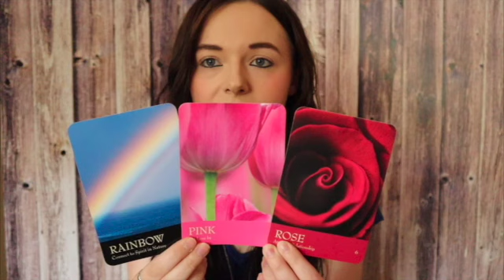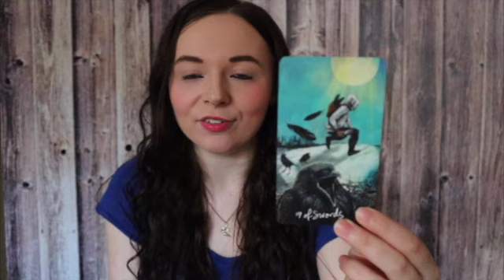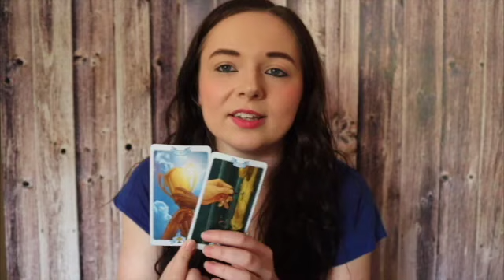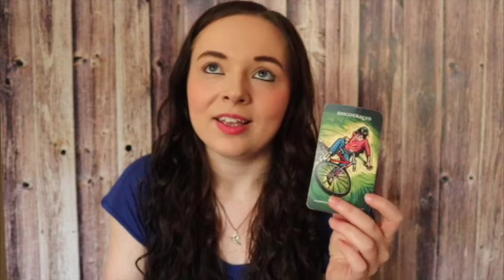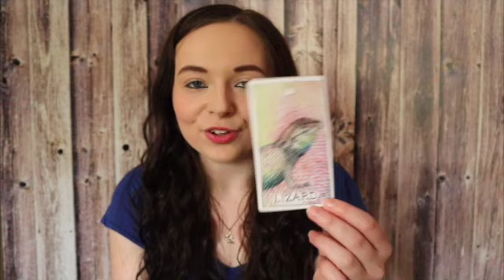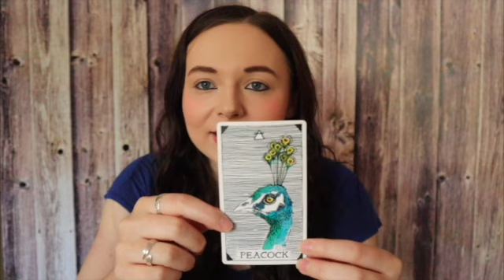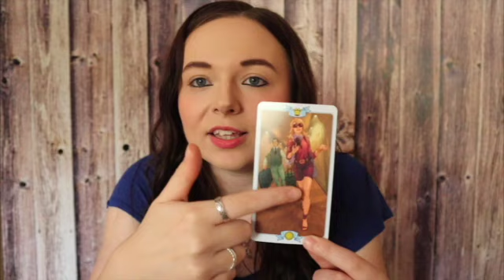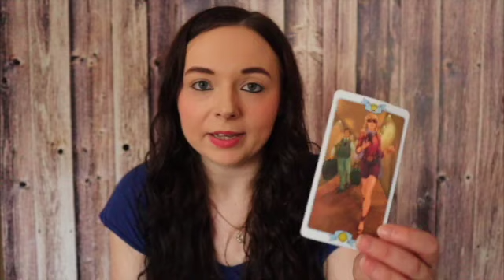PICK A CARD🌷- How to turn your frown 😔 upside down 😊 ?? ☀️🦋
Time Stamps:
RAINBOW 🌈 - 2:37
PINK 👚 - 17:10
ROSE 🌹 - 34:00